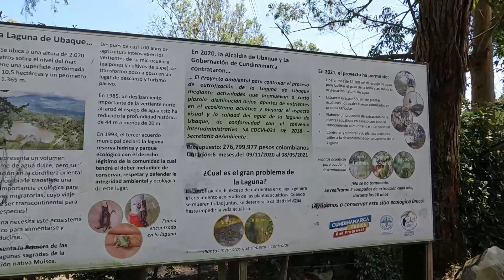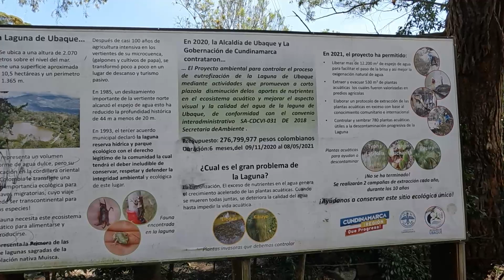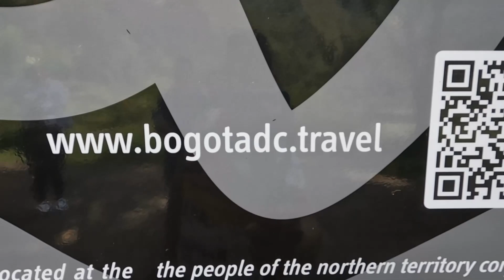LAGUNA UBAQUE LAGUNA MUISCA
MUY BONITO LUGAR PARA IR Y RELAJARSE MONTADA EN LANCHA 5.000 COP. PLAN MUY ECONOMICO.